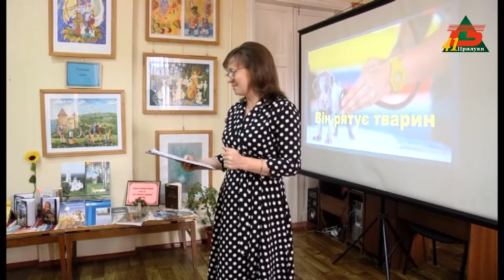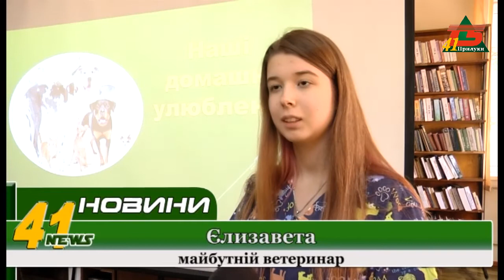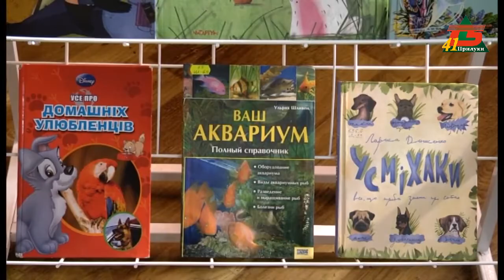Брати наші менші